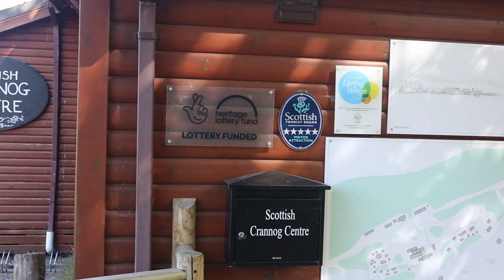Beltane 2023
This spring was a magical one. Thanks for letting us share these memories with you.